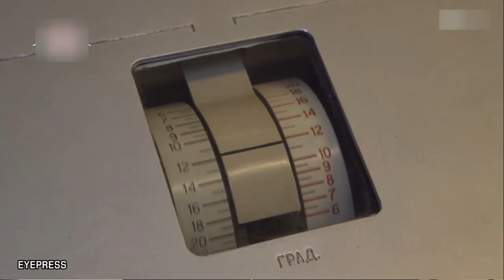理解不能？ ISSに自動でドッキングさせる技術をもつロシアが、あまりに前時代的戦闘を繰り出す不可解 ウク〇〇ナ情勢の兵器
This is art　これは美術です
現代美術　自画像Self-portrait
自己紹介
Kosuke ikeda池田孝友（いけだこうすけ）
Born in Osaka in 1979, I am a contemporary artist with an indefinite theme.
In order to confront the rapidly changing modern society, I have been running "Kongetsu no Ikeda", a project that changes the theme every month and presents works for 10 years.
Through the transition of various works born from that, I continue to explore what art is.
1979年大阪府生まれ、テーマ不定の現代美術家。
変化の激しい現代社会に対峙するべく、毎月テーマを変えて作品を発表する企画「今月の池田」を10年続けています。
そこから生まれてくる様々な作品の変遷を通して、アートとは何か、を模索し続けています。